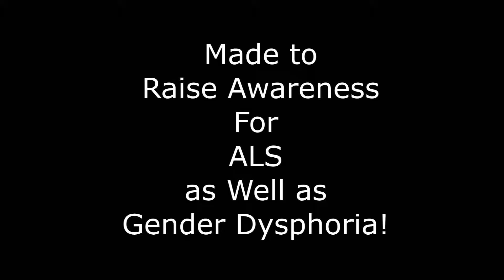Ice Bucket Challenge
I get wet!
Support ALS!